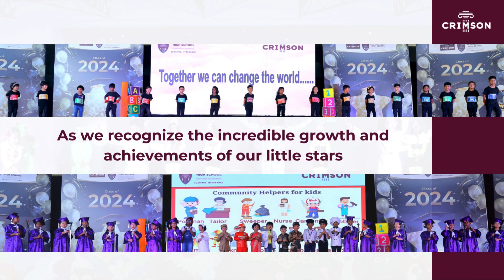Crimson UKG Graduation Day 2024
Laughter echoes through the halls as our ukg graduates dance into their next adventure! From their first steps in the classroom to this triumphant moment, they've embraced every segment of their journey at @CrimsonEducationGlobal so far. Today, we celebrate their achievements, their growth, and the endless possibilities awaiting them. Here's to our spirited young graduates—may your futures be as bright as your smiles!